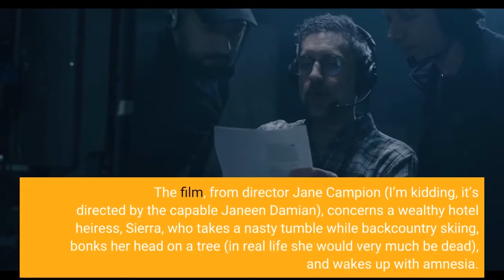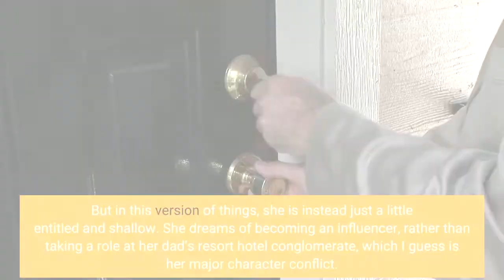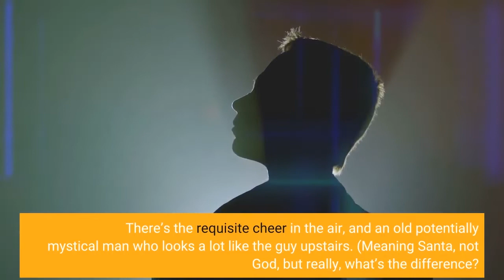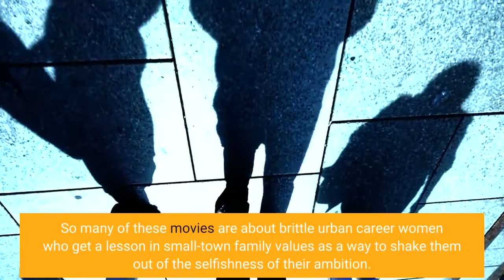Lindsay Lohan's Christmas Movie Is Actually Medium Okay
Years after falling off something of a metaphorical cliff, Lindsay Lohan is back in bright form in the better-than-average Christmas B-movie Falling for Christmas (Netflix, November 10). The film, from director Jane Campion (I’m kidding, it’s directed by the capable Janeen Damian), concerns a wealthy hotel heiress, Sierra, who takes a nasty tumble while backcountry skiing, bonks her head on a tree (in real life she would very much be dead), and wakes up with amnesia. When a kindly, struggling lodge owner, Jake (Daniel Day-Lewis—no, I’m joking, it’s Chord Overstreet) takes her in, Sierra, now called Sarah, learns the true meaning of love, family, career, and, of course, Christmas. So it’s a story of reinvention for an actor trying to do the same. It mostly works a treat. Lohan’s performance is perky and agreeable, a shimmer of that old Mean Girls (or, hell, Parent Trap) charm dancing around her for the first time in a while. I’d happily watch her in more after this—though preferably in something a bit meatier than a Hallmark knock-off. Were Falling for Christmas really committed to telling a fun story, pre-amnesia Sierra would be a total nightmare, mean and spoiled and abusive to staff. But in this version of things, she is instead just a little entitled and shallow. She dreams of becoming an influencer, rather than taking a role at her dad’s resort hotel conglomerate, which I guess is her major character conflict. (Other than the amnesia, of course.) It’s really her social climbing boyfriend, Tad (Ian McKellen—sorry, I’ll stop, it’s George Young) who’s the jerk. But even he’s not that bad, and he gets his own little arc that leads him somewhere interesting. To the film’s credit, it only mimics the more amiable aspects of schlocky Christmas fare. Jake is the softly rugged archetype, he’s got a precocious daughter (Olivia Perez), a devoted old mother-in-law (Alejandra Flores), and a sad backstory involving a dead wife. That’s all acceptably standard-issue. As is the Christmas-obsessed town where these two resorts—Sierra’s family’s tony one, Jake’s homey but failing one—lay their scene. There’s the requisite cheer in the air, and an old potentially mystical man who looks a lot like the guy upstairs. (Meaning Santa, not God, but really, what’s the difference?)What Falling for Christmas doesn’t ape are its genre’s gnarlier, more conservative trappings. So many of these movies are about brittle urban career women who get a lesson in small-town family values as a way to shake them out of the selfishness of their ambition. That’s a bad trope, and one that seems driven by a real political animus in this country. Falling for Christmas mostly inverts that—it’s about, in some ways, Sierra turning toward a career. Sure, she’s humbled by domestic labor, but all of her life changes get a lighter sell than some of the anti-coastal dreck you find teeming on basic cable during the holiday season.